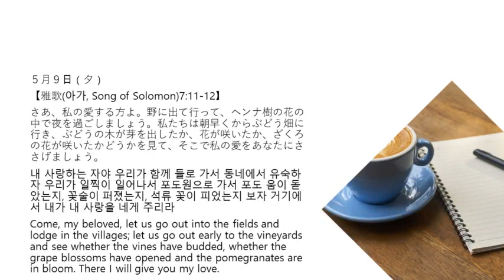5月9日夕 365日のみことば朝に夕に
Charies Haddon Spurgeon 1834～1892 年 朗読藤田加織牧師 編集 柳在民牧師